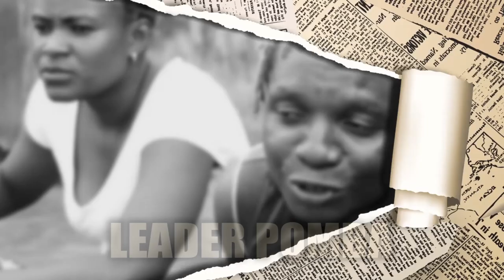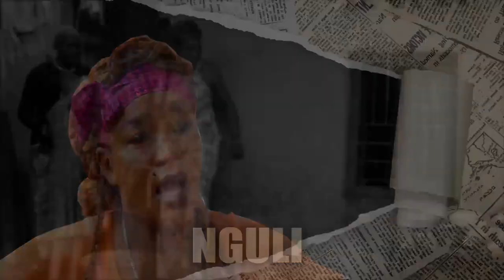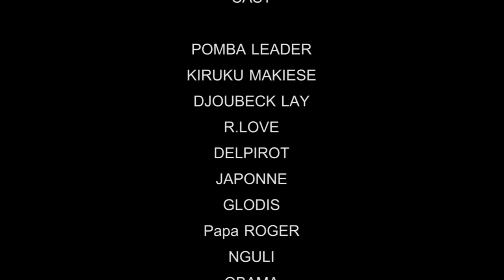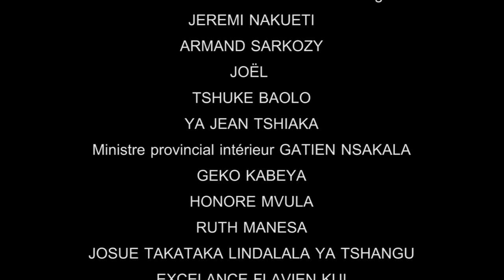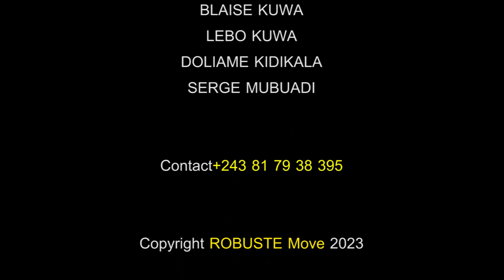BA ARABES CONTRE BA AMERICAINS KULUNA EP 2 - THEATRE CONGOLAIS 2023 LEADER POMBA